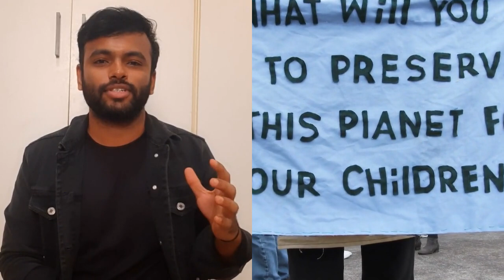"Easy Tips for Sustainability & Being Eco-Friendly | Save Our Planet!"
Are you curious about how you can help protect our planet? In this video, we explain what sustainability and being eco-friendly mean in simple, easy-to-understand terms. Learn how small actions like recycling, conserving water, and using renewable energy can make a big difference. Join us in making the world a better place for future generations! 🌍💚